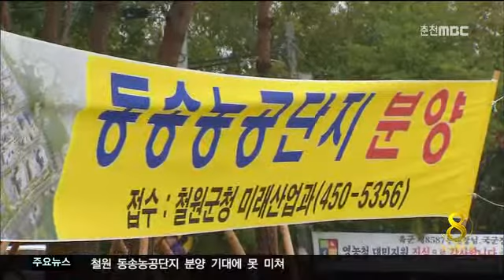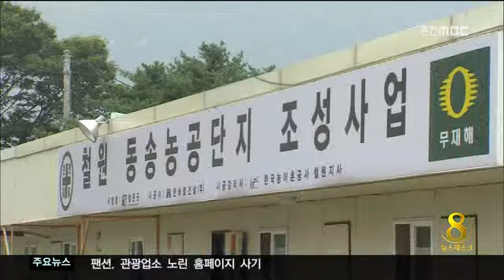춘천MBC뉴스 철원 동송농공단지 분양 '기대 이하'(R)-예비